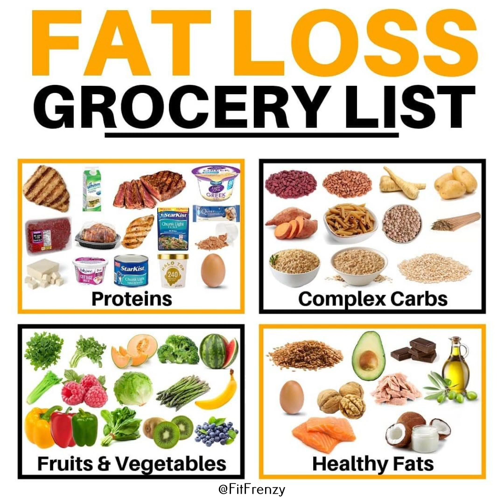Ultimate Weight Loss Grocery List: What to Buy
Hello, health enthusiasts! Welcome back to "FitFrenzy," where we dive deep into the world of fitness and nutrition to bring you the best tips for a healthy lifestyle. 🌟

Today, we're excited to share with you our latest series of videos designed to help you on your weight loss journey:

In these videos, we'll explore the essentials of a balanced diet that supports weight loss and overall health. From navigating the grocery store to preparing delicious and nutritious meals, "FitFrenzy" has you covered.

Watch these videos to:

Learn how to stock your pantry with weight loss-friendly foods.
Discover high-protein recipes that are delicious and easy to make.
Understand the importance of complex carbs for energy and weight management.
Find out how to incorporate a variety of fruits and vegetables into your diet.
Get the lowdown on healthy fats and why they're crucial for a balanced diet.
👍 If you find our content helpful, please give us a like (it helps us a lot)!

Stay Healthy, Stay Strong, and let's make your fitness journey an incredible one together. ❤️

✅ Join the "FitFrenzy" family and take the first step towards a healthier you.